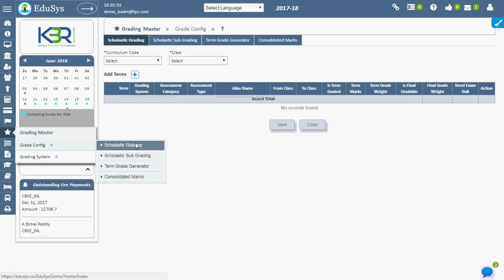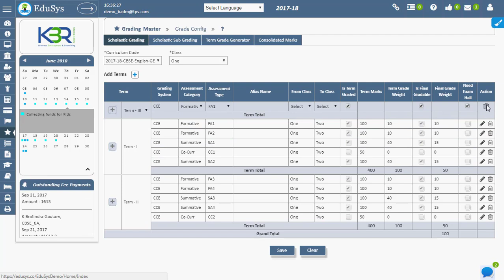How Grading System is implemented using School Management System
The school management can add terms and  can specify the grades to the respective terms